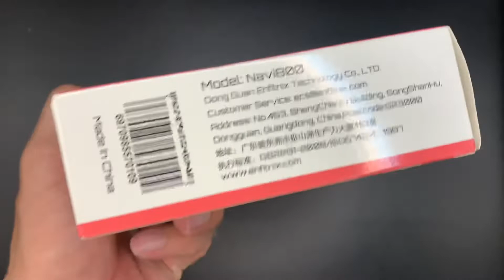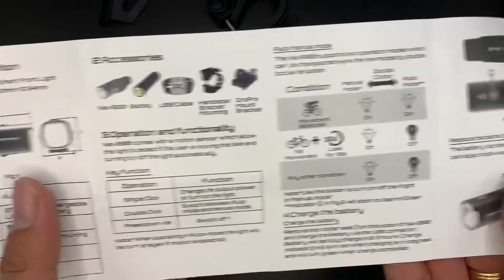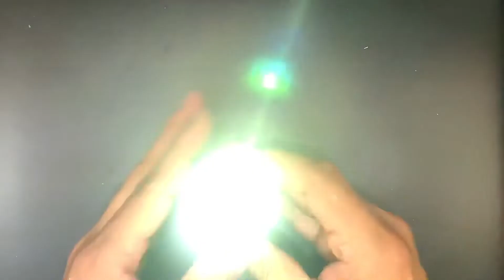ENFITNIX Navi 800 Smart Bicycle Front Light